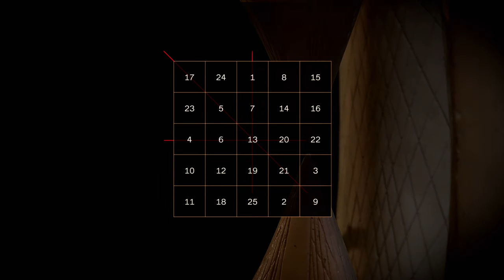Cedric Villani, un mathématicien aux métallos